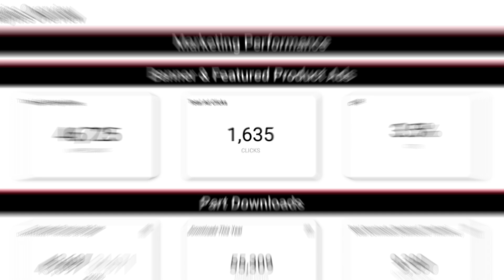Ultra Librarian Dashboard